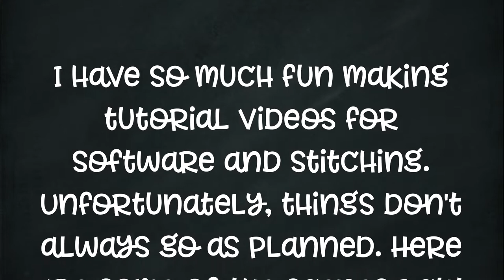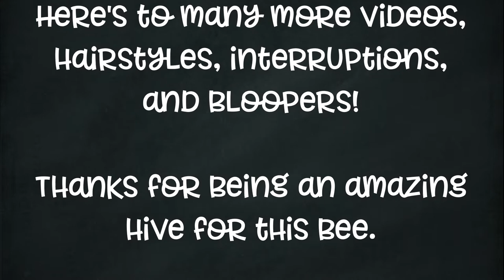Designs by Little Bee Tutorial / Software OOPS & BLOOPERS!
Workdays and tutorial videos don't always go as planned, do they? Please enjoy this montage of a few years of bloopers in the DLB hive!